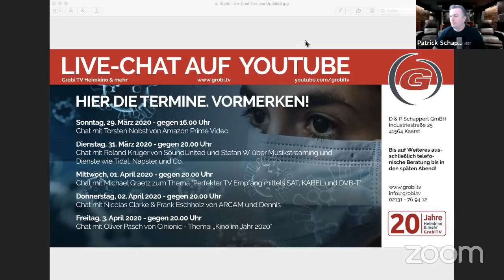GROBI TV Live Chat mit Torsten Nobst von AMAZON PRIME Video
Torsten Nobst war über 20 Jahre bei Paramount in Deutschland beschäftigt. Dort war mit einem Team von Kollegen für die Veröffentlichung der Filme und Serien auf Cassette, DVD und weiteren Datenträgern verantwortlich.
Nachdem Paramount die Abteilung in Deutschland auflöste, machte er sich selbstständig und übersetzte viele Serien und Filme ins Deutsche.

Seit 2019 ist er nun bei AMAZON Prime Video mit einem Kollegen verantwortlich für die Übersetzung der Amazon Serien und Filme. Einen interessanten Einblick in seine Arbeit hat er Patrick in diesem Live Chat am heutigen Sonntag gegeben. Wir danken ihm sehr für seine Unterstützung.

Viele wirbleibenzuhause GROBI Angebote findet ihr hier bei uns auf der Seite.

Weitere Informationen über unsere Heimkinos, die wir gerne für dich planen und realisieren, findest du hier.